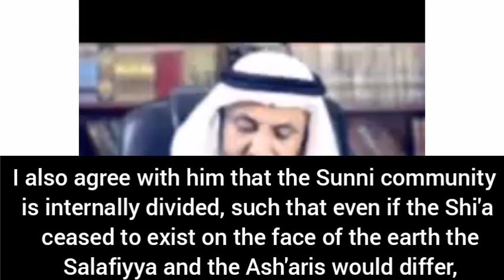Shared Principles | Shaykh Hassan Farhan al-Maliki